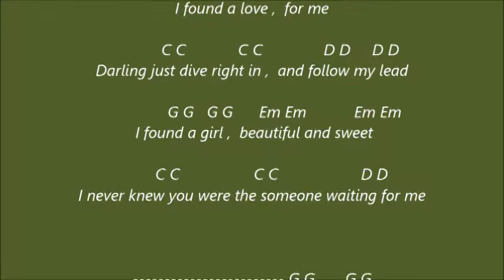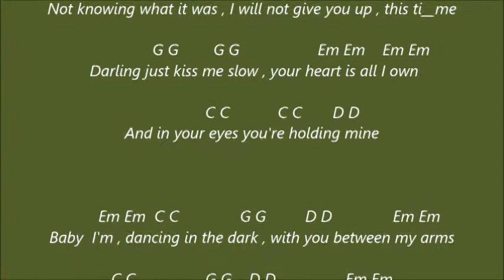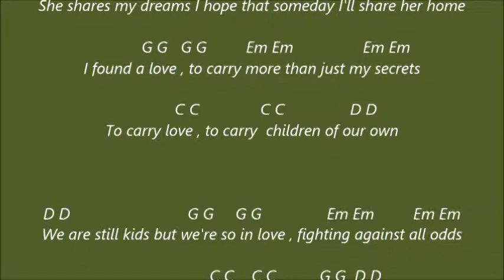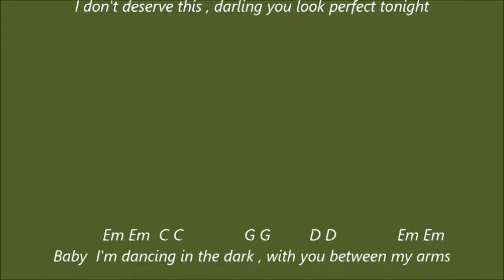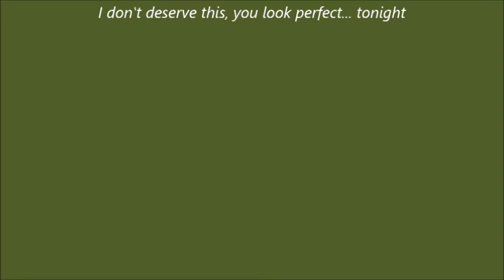Ed Sheeran - Perfect . Karaoké d accords pour guitare